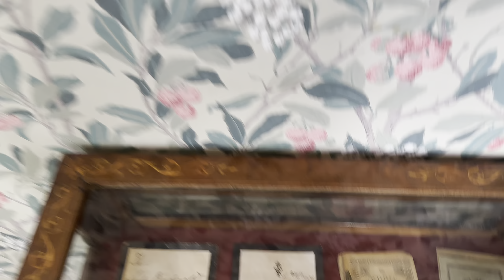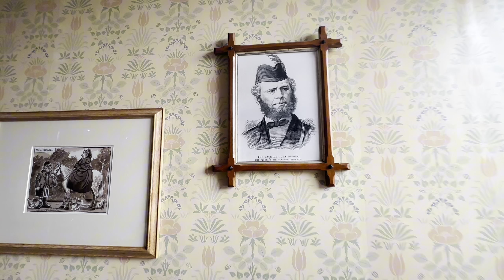SCOTTISH HIGHLANDS TRAVEL VLOG | Nicolas Fairford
Join Nicolas and his best friend, Nathan Rollinson, for an enchanting 5-day-trip to the Scottish Highlands - visiting the Isle of Skye, Isle of Eriska, and Braemar.